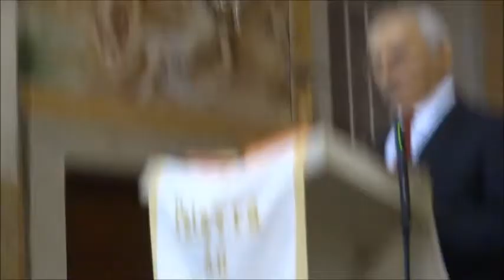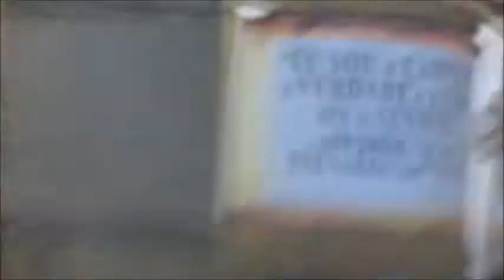Encontro dos ex seminaristas da DPCB em Proença celebração eucarística